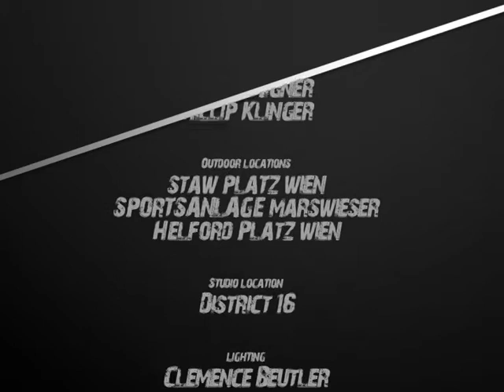Vienna_Internationals_Promo_Video-The_Way_Up!.mpg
A Video to Promote the Football Team "Vienna Internationals FC"